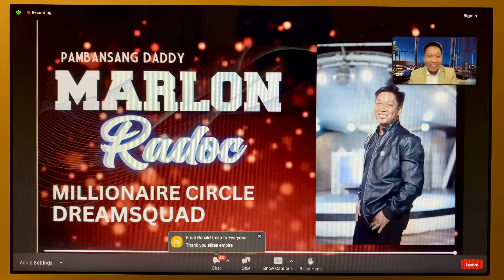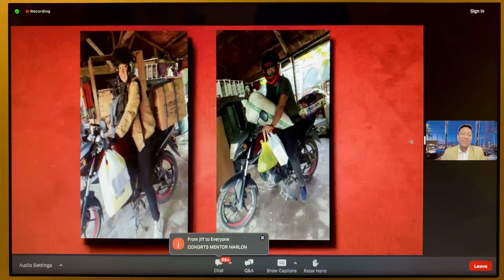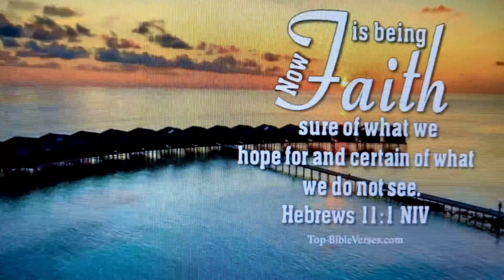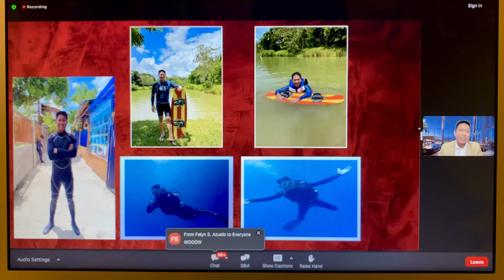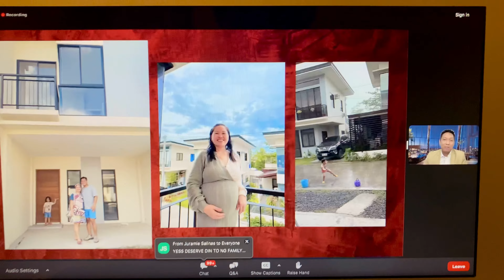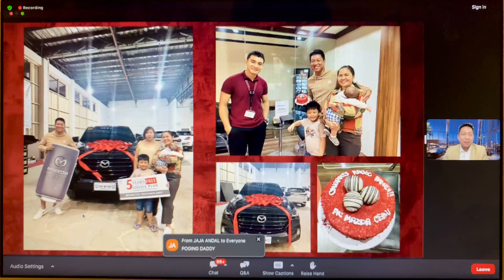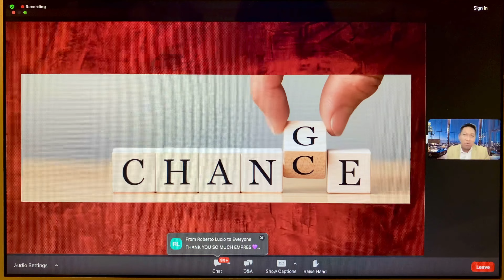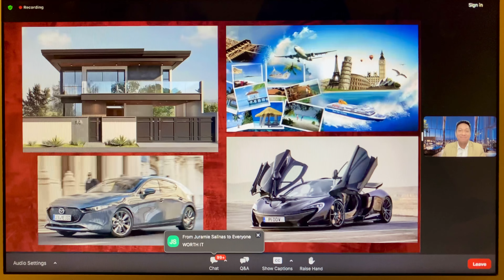RAKETERONG TATAY, FORMER ONLINE SELLER & BPO EMPLOYEE TURNED TO MULTI-MILLIONAIRE!👨🏻‍💻🎯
“Kahit di magaling basta magsimula ka lang, gagaling at gagaling ka din” - Mentor Marlon

Mentor Marlon is a former BPO employee /online seller. Sa sobrang sipag kahit umulan o umaraw sobrang hands on sa pagde-deliver ng mga products para lang kumita. But he realized na kumikita naman siya pero kung malaki ang pangarap mo para sa pamilya mo, hindi pwede ang sapat lang. Narealize na kaya niya pang maglevel-up sa buhay.

Until nakilala niya ang Elites Empire at dito niya nilagay ang sipag na meron siya. Now he is earning 6 figure per month doing this business.✨